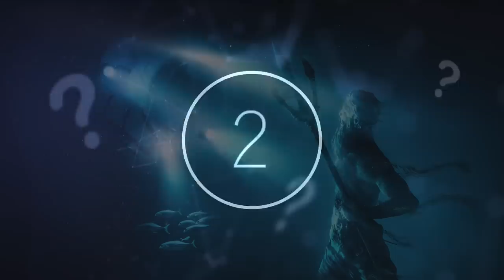Scientists Accidentally Discovered An Incredible Object Underneath This Cattle Ranch In The Jungle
Scientists accidentally discovered an incredible object underneath this cattle ranch in the jungle. Today, we take a look at what these scientists discovered on this cattle ranch in the jungle.

Lacanja Tzeltal, a site in the Chiapas in Mexico has been excavated by professionals from Brown and Brandeis Universities. Lacanja Tzeltal was settled in 750 BCE and was the capital of the long-lost kingdom of Sak Tz’i’ with settlers residing there for roughly a thousand years.

In 2014, archaeology graduate Whittaker Schroder was in Chiapas searching for sites to uncover for his dissertation, when a local told him about an ancient tablet his friend found and took Schroder and his friend, Dobereiner to a cattle ranch.